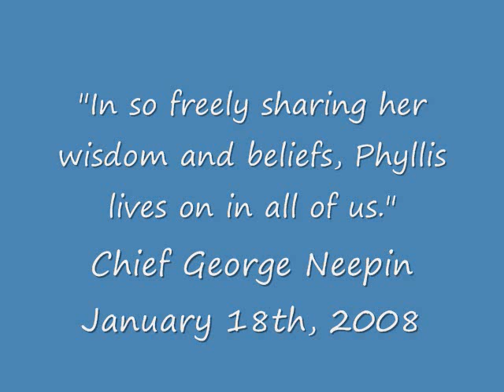A Tribute to Phyllis Bignell-Haney.wmv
A Tribute to Phyllis Bignell-Haney MKONORTH